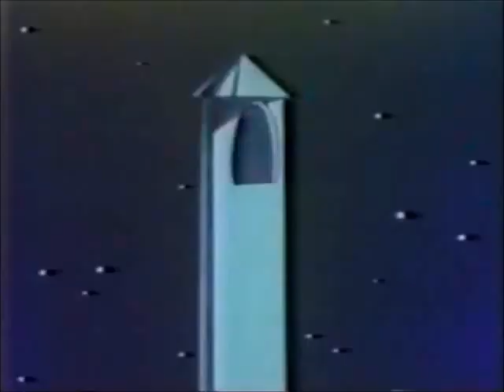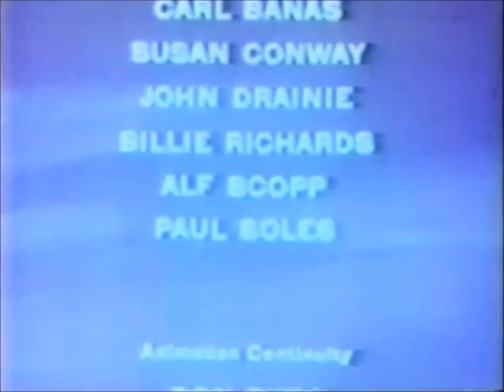King Kong (9 episode compilation)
Nine episode compilation from 1966

1. King Kong vs Mecha Kong
2. Top Of The World & The Golden Temple (2 eps together)
3. Horror Of Mondo Island
4. Jinx Of The Sphinx & Green Eyed Monster (2 eps)
5. The Hunter
6. Tiger Tiger & Vice Of Dr Who (2 eps)
7. Pilot episode
8. Electric Circus & Mirror Of Destruction (2 eps)
9. King Kong vs The Moon Men